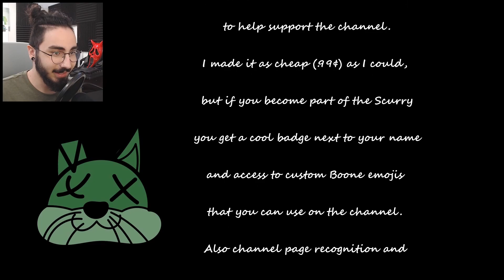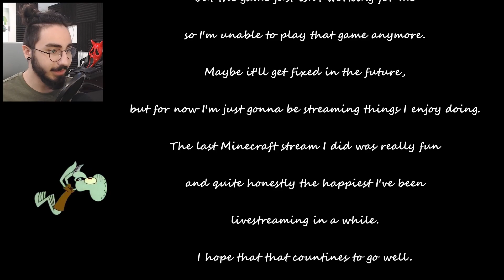This Took 8 Years, But We Did It!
➡ In today's video I say thank to you guys for helping my get this huge YouTube milestone! I'm officially fully part of the YouTube Partner Program and am now fully monetized! I also take about other things like channel memberships, live streams, and new channel art so go watch the video!

📚Chapters:
0:00 - Intro
0:10 - Thank You!
1:55 - End